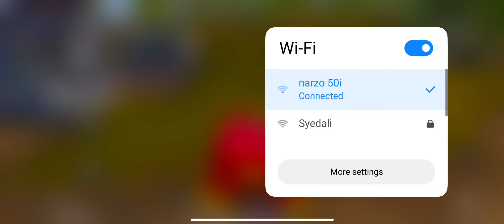THE NEW REAL KING OF POWER PLANT LIVIK 🫧LIVIK GAMEPLAY PUBG MOBILE /BGMI JK_gaming 908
THE NEW REAL KING OF POWER  PLANT LIVIK 🫧LIVIK GAMEPLAY PUBG MOBILE /BGMI JK_gaming908